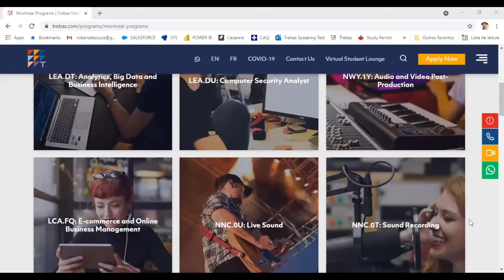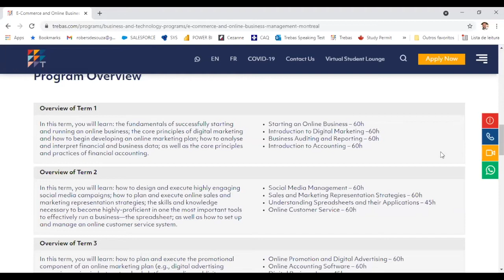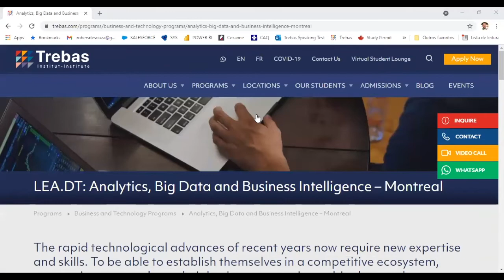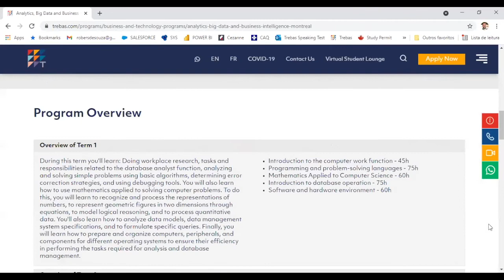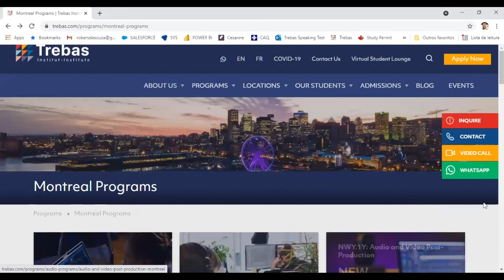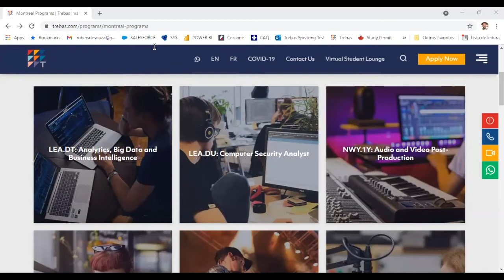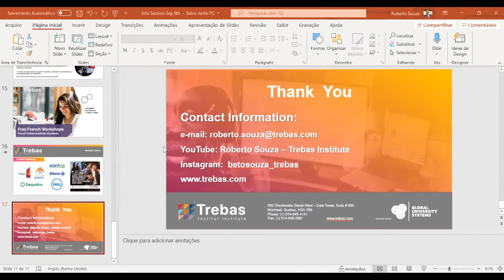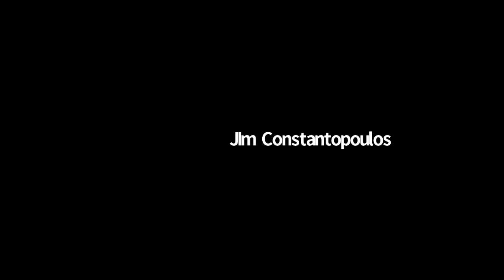IT PROGRAMS - TREBAS INSTITUTE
In this video, the Trebas Academic Director,  Mr Jim Constantopolous presents the new IT Programas offered in our Montreal Campus. Both programs are elegible to PGWP up to 3 years.

Programs:
- Computer Security Analyst
- Analytics, Big Data & Business Inteligence